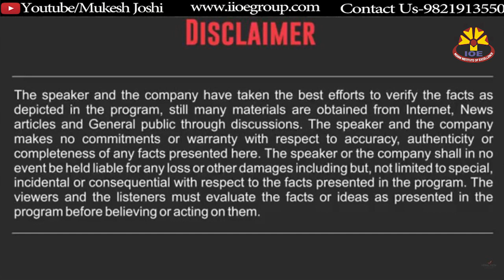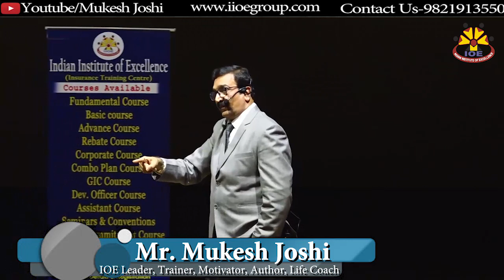जानिए प्रगति के पथ पर जाने के लिए हमारा क्या रव्वैया होना चाहिए - श्री. मुकेश जोशी